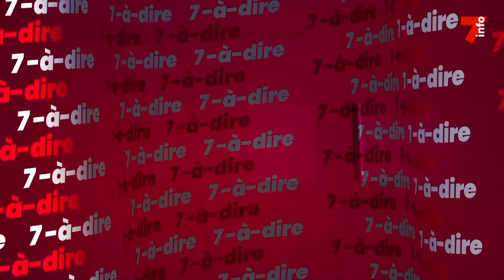7-à-dire | Avec Daniel Ekra Kouadio, directeur de l'institut national de l'Hygiène publique